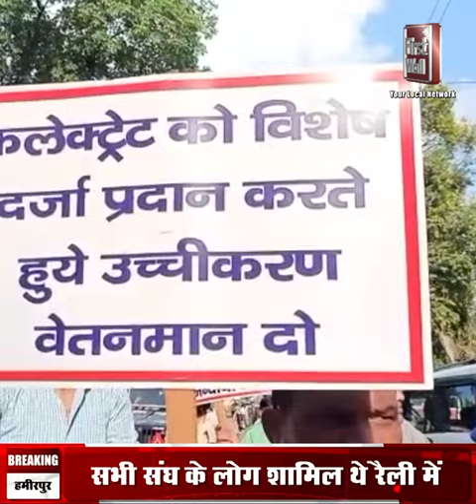हमीरपुर - विभिन्न मांगों को लेकर कर्मचारी शिक्षक अधिकारी पेंशनर्स अधिकार मंच की विशाल बाइक रैली